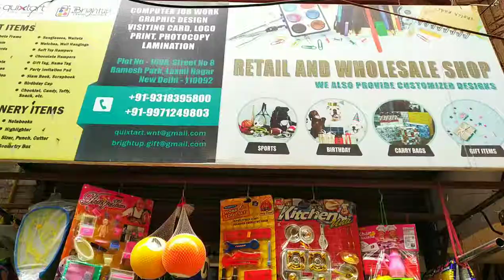toy shop vlog girls special 😍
toy shop vlog girls special is video me toys gift etc chize dikhaayi gyi hai

shop location - ramesh park laxmi nagar 8 no gali new delhi